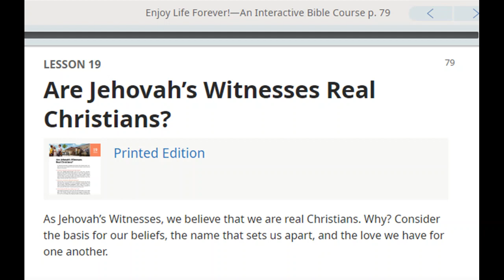Debating (Romford) Jehovah's Witness 2,154: London's biggest coward